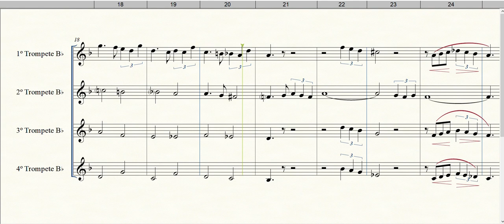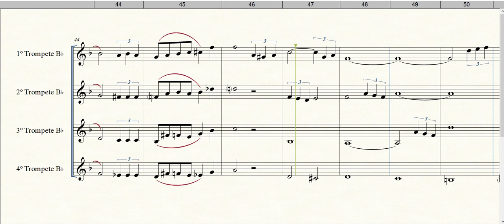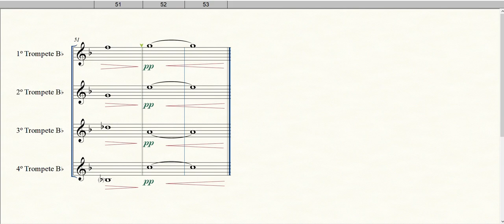Carinhoso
Formação: Quarteto de Trompete
Gênero: Choro
Compositor: Alfredo da Rocha Vianna Filho (Pixinguinha)
Arranjador: Desconhecido
Equipe do Portal Brasil Sonoro